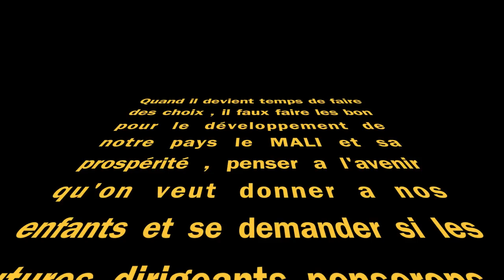modibo sidbe by dragon rap mali ( fino prod )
une chanson de dragon , rappeur malien pour le candidat a l'élection présidentiel malienne MODIBO SIDIBE